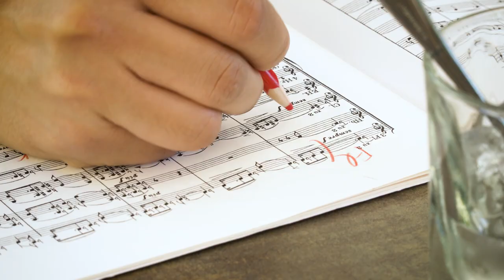Gstaad Conducting Academy 2018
12 young conductors from 10 countries spend three weeks in an intense training course in Gstaad, Switzerland. There, they learn from some of the best how to truly capture the spirit of classical music.

This year's maestro, Jaap Van Zweden, taught an amazing repertoire with Brahms and Wagner.

'Community, Leadership, and Diversity' are our most important themes and this year's diverse cohort is no exception with an exemplary cast of students.

Empowered by Edmond de Rothschild Foundations since 2014.